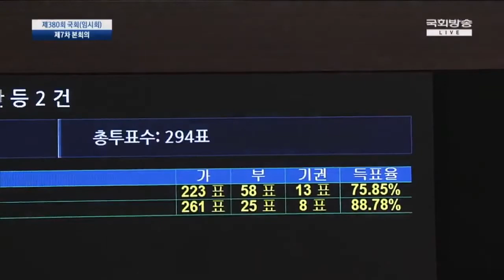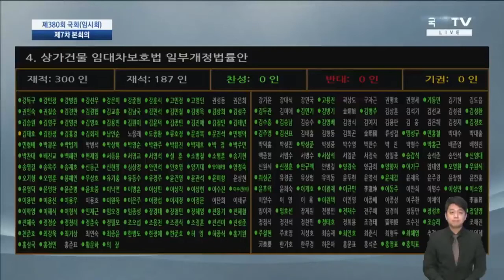제380회 국회(임시회)제7차 본회의 안건심의_전체영상(20.7.30)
투표중인 영상은 삭제, 전체 영상입니다.